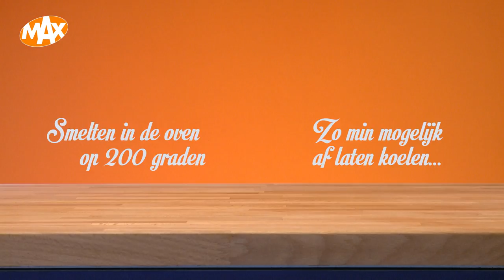Bakgemakjes - Allesiseetbaar | HEEL HOLLAND BAKT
Ben je een ware keukenprins(es) maar is creabea niet jouw bijnaam? Met het nieuwe Heel Holland Bakt Bakgemakje: Allesiseetbaar maak je straks van ieder gerecht een spektakelstuk!

Met televisieprogramma's als Heel Holland Bakt, We zijn er Bijna!, Hendrik Groen, Bed & Breakfast, Droomhuis Gezocht en Tijd voor MAX is Omroep MAX dé publieke omroep voor alle 50-plussers in Nederland. Bij MAX werken presentatoren als André van Duin, Jeroen van Inkel, Tineke de Nooij, Sybrand Niessen, Martine van Os, Carrie ten Napel, Erica Terpstra, Robèrt van Beckhoven en Herman van der Zandt.